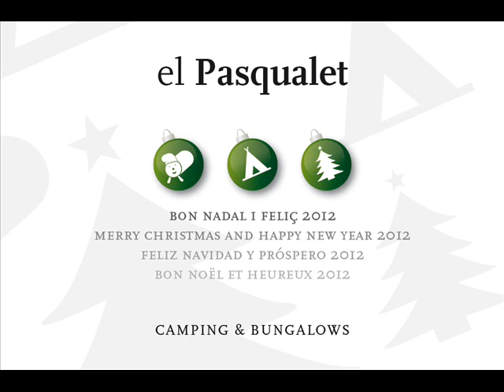Postal de Nadal Càmping el Pasqualet 2012